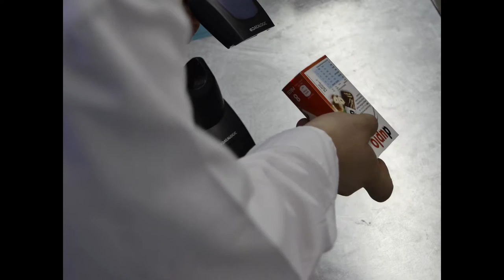WE LEAK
‘We Leak’ is an abstract film that uses an interrupted linear style. It has been composed from fragments of a day-in-the-life of a man who inexplicably leaks water from the mouth. In the altered reality where this story is set, his unique malady is met with dumb dismissal, rather than shock. With ‘We Leak’ we aimed to make a fluid statement about the illegality of the human body’s functions and the necessity of breaking the bonds of taboo with aesthetics and uncanny humour. The rhythmic soundtrack, mirroring this close association to the everyday, is composed of found sounds and forgotten noises: supermarket bleeps, the hiss of a trombonist preparing to blow a note, the crunch of a plastic bottle, in the hope that through repurposing these sounds the actions of the protagonist seem more normal in juxtaposition.

Completed on Kinoctamble residency in Saint Etienne